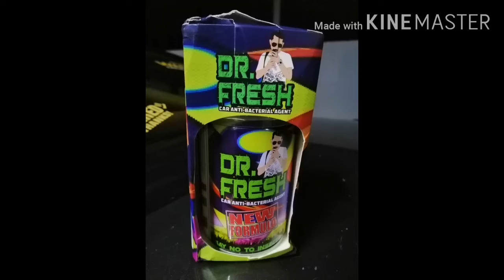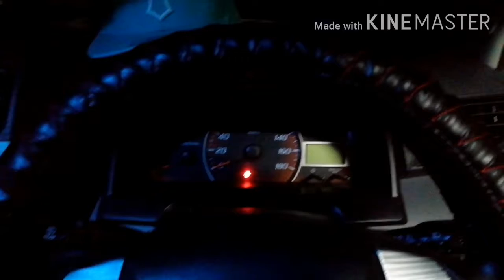Dr Fresh review..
Assalamualaikum dan salam sejahtera... Saja nak review produk terlaris dan terbaik untuk membunuh lipas di dalam kenderaan...